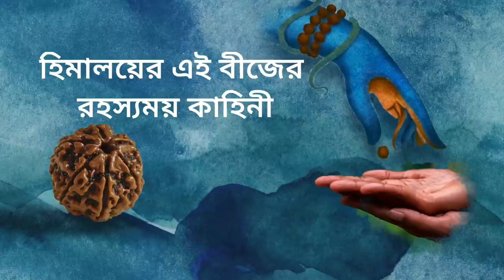হিমালয়ে পাওয়া এক রহস্যময় বীজ! | The Mystical Story of this Himalayan Seed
সদগুরু রুদ্রাক্ষের উৎসকথা বর্ণনা করতে গিয়ে রুদ্রাক্ষ পরার গভীর তাৎপর্য তুলে ধরে বলছেন- একজন মানুষ যে সচেতন হয়ে ওঠার পথ বেছে নিয়েছেন, তারই প্রতীক এই রুদ্রাক্ষ পরিধান। এই প্রসঙ্গেই তিনি রুদ্রাক্ষ দীক্ষার কথা বলছেন। এই মহাশিবরাত্রিতে রুদ্রাক্ষ দীক্ষা গ্রহণ করে যে কেউ আদিযোগীর কৃপাধন্য হয়ে উঠতে পারেন আর একইসাথে তিনি আরো তিনজন ব্যক্তিকে বিনামূল্যে অর্পণ করতে পারেন এই রুদ্রাক্ষ।